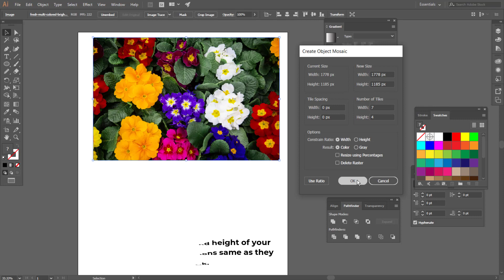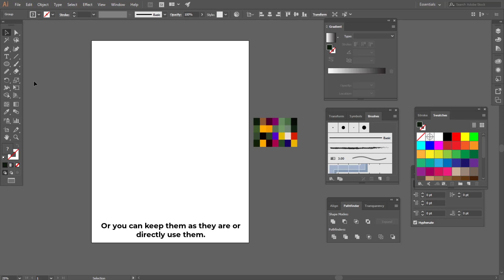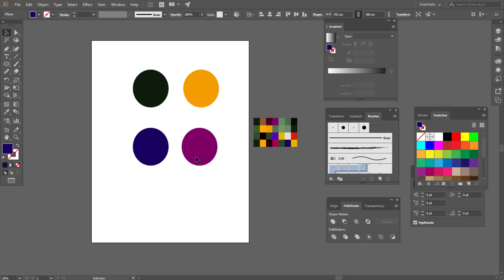How to Make a Color Mosaic/ Palette in Adobe Illustrator || Graphic Design Tutorials For Beginners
In this video you will know how to make a color mosaic in adobe illustrator. This method will help you to choose color from any picture which you can use in any of your project.
On this channel I bring graphic design tutorials for beginners.